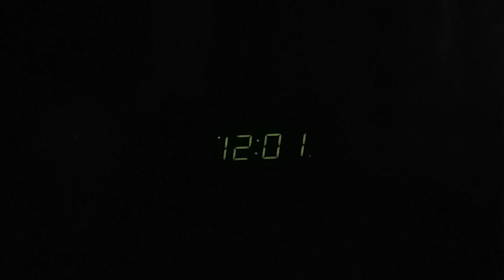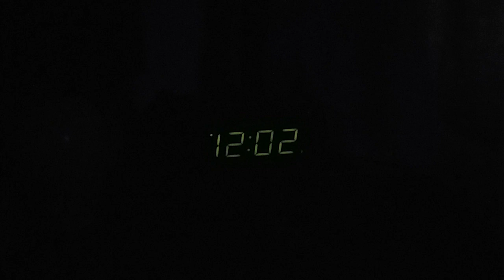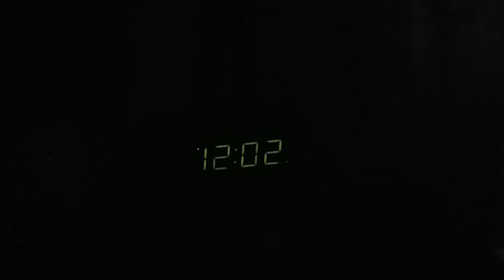THEME SONG OF THE PAUL FINEBAUM SHOW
SEC teams like Alabama, Arkansas, Auburn, Florida, Georgia, Kentucky, LSU, Ole Miss, Mississippi State, Missouri, South Carolina, Tennessee, Texas A&M and Vanderbilt were members of the Southeastern Conference as Oklahoma and Texas were joined in July. The Paul Finebaum Show is a opening theme song, "Call Paul." by Taylor Hicks.